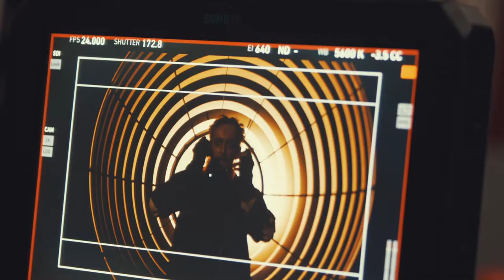The Lighthouse | Behind the Scenes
A Scottish lighthouse goes dark. A visiting supply ship finds the building in order.

Peter Maxwell Davies' thrilling chamber opera will be on tour from 20 November - 11 December, starring John Molloy, Ben McAteer and Gavan Ring. Directed by Edwina Casey.

See irishnationalopera.ie for more details.